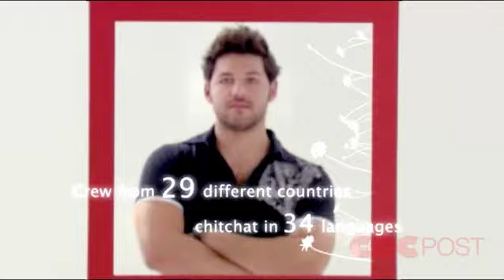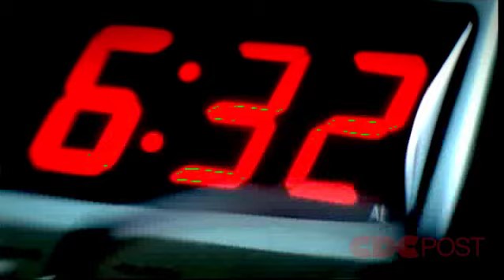AdFilm & Corporate AVs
Sanjay Prasad & Troy Dsouza